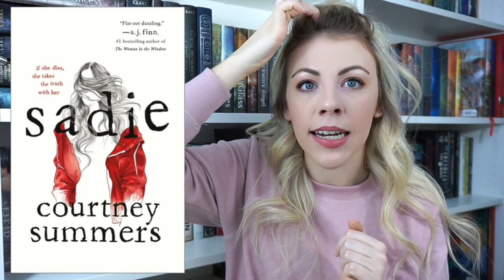What I Read in December & January | 2019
1:04 BOOKS:
1:06 Little White Lies (Debutantes #1) by Jennifer Lynn Barnes

2:08 The Duchess Deal (Girl Meets Duke #1) by Tessa Dare

3:16 Josh and Hazel's Guide to Not Dating by Christina Lauren

4:24 The Afterlife of Holly Chase by Cynthia Hand

6:01 The Kiss Quotient by Helen Hoang

6:59 Hate to Want You (Forbidden Hearts #1) by Alisha Rae

7:56 Love, Life, and the List by Kasie West

9:16 I Know You Know by Gilly Macmillan

All done.